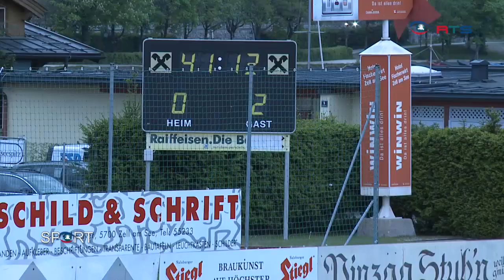FC Zell am See vs. USK Anif U15